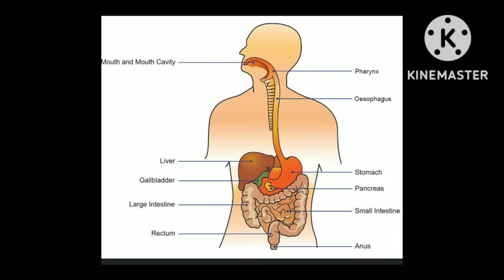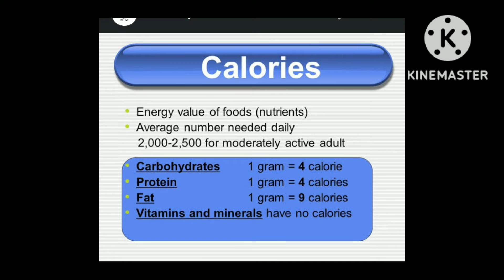aapko Roz Kitna energy ki jarurat Hoti hai? preparation g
aapko Roz Kitna energy ki jarurat Hoti hai?ek insan ko Roz Kitna energy ki jarurat Hoti hai? fat carbohydrates protein SE Kitna energy my milta hai? kaise charbi banta hai hamara sarir me.jaane ke liye Pura video dekhe